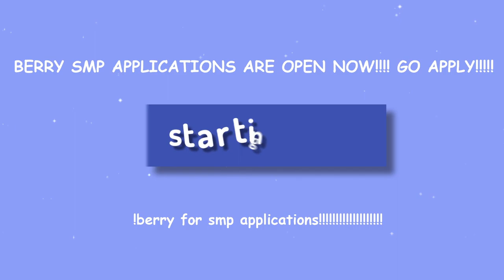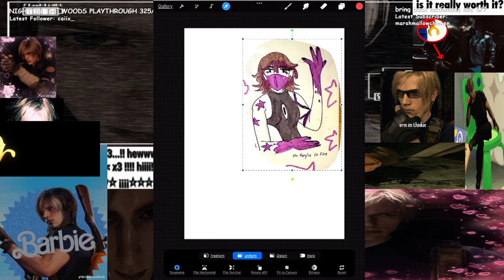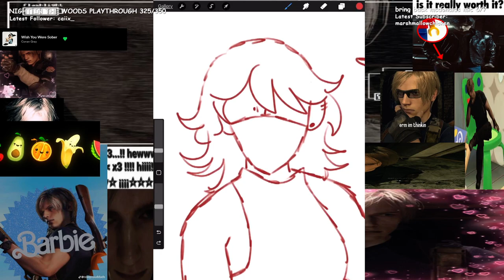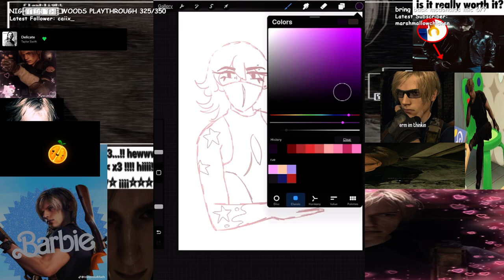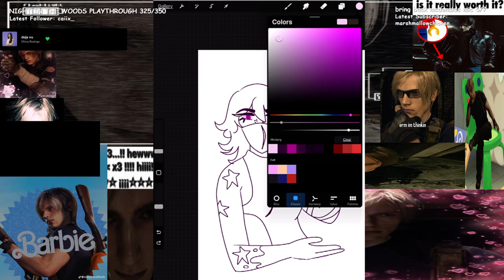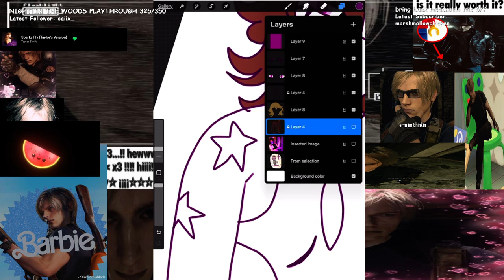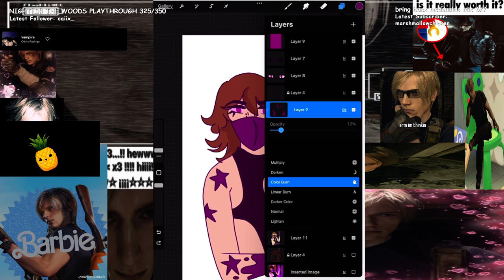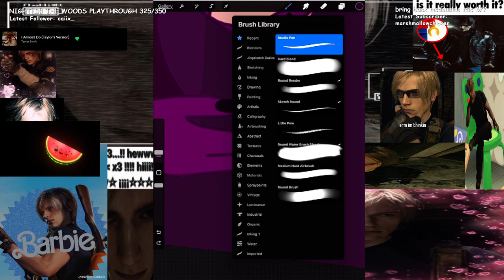drawing ranboo for their birthday :D (kangarooramp art stream) (11/2/23 VOD)